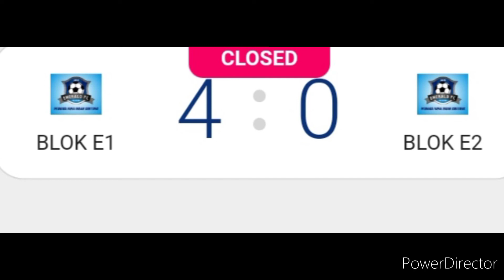PNI PREMIER LEAGUE 2022 " Fun Football " Blok E1 VS Blok E2 Lap. Sepak Bola Emerald 23/10/22